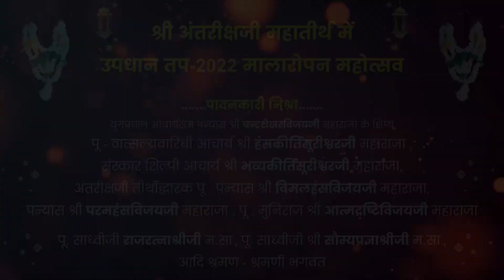श्री अंतरीक्षजी महातीर्थ में उपधान तप-2022 || Day 2 || बहुमान समारंभ